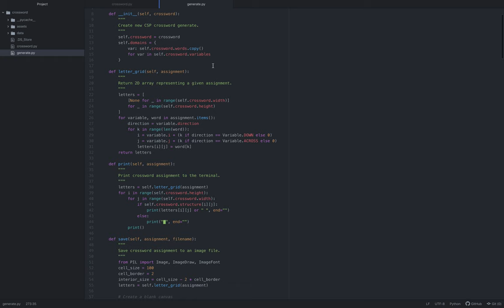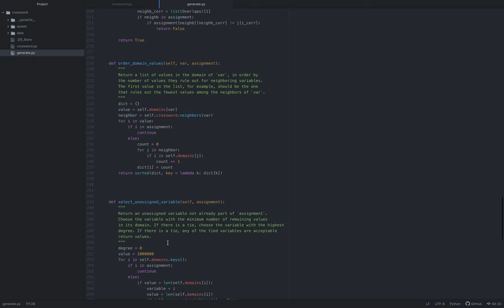CS50 AI Crossword solver using dictionary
github: samg2003